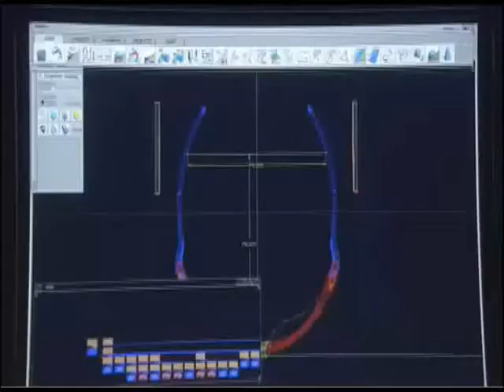Lançamento Psy 2011 - 2012 ॐ * ॐ * ॐ